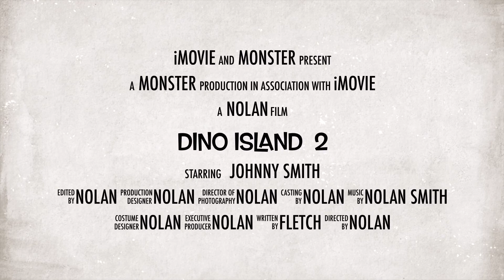Dino island 2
Cool movie